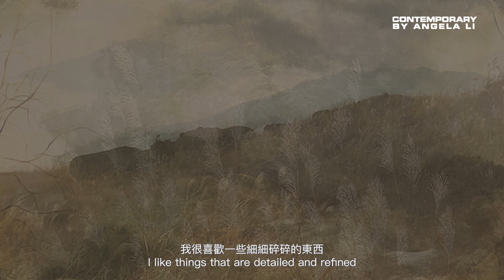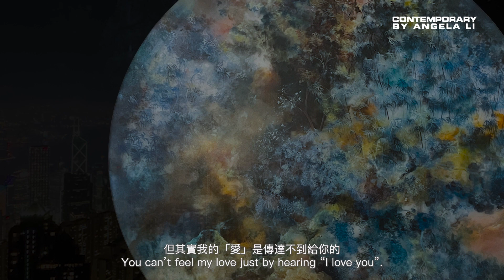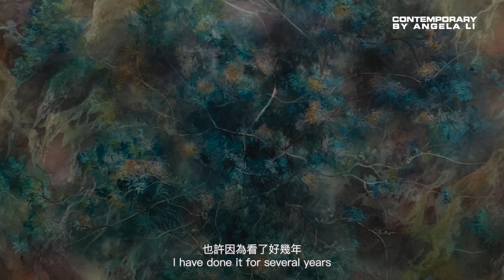Hong Kong Artist - Fatina Kong ｜香港藝術家 - 江玉儀